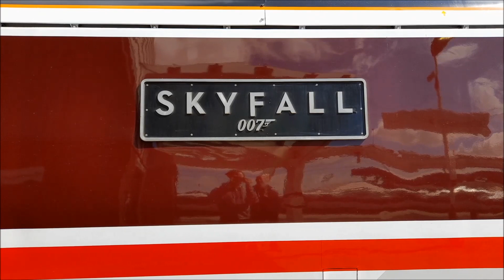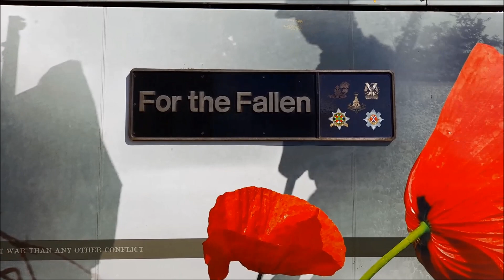Trains at Doncaster - 25th April 2023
Former East Coast stalwarts the LNER Class 91s are the stars in this installment from Doncaster, with 91101 'Flying Scotsman', 91105, 91107 'Skyfall' 91111 'For the Fallen' and 91127 virtually monopolising the London-Leeds route. 91109 'Sir Bobby Robson' was also seen on this day working to and from York but unfortunately does not feature in this video, with loco variety proving an irresistible alternative - no fewer than nine different classes on display! Plus, there is the increasingly rare sight of a 08 'Gronk' doing what it does best in the West Yard...

Featuring:-

- LNER Classes 91, 800 & 801
- Hull Trains Class 802
- Grand Central Class 180
- CrossCountry Class 220
- Transpennine Express Classes 68/Nova 3, Class 185 & Class 802/Nova 1
- Northern Classes 150, 158 & 170
- EMR Class 170
- Wabtec Class 08
- Colas Rail Classes 56 & 70
- WCRC Class 57
- DB Classes 66 & 67
- Freightliner Class 66
- GBRf Classes 66 & 73